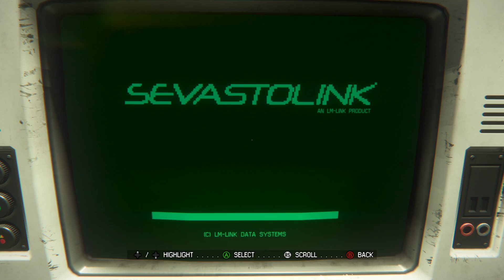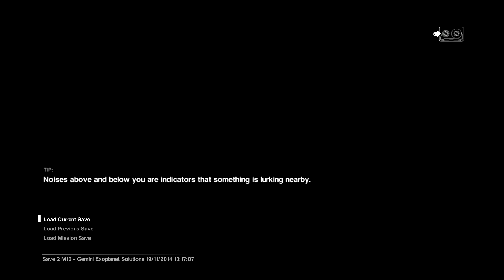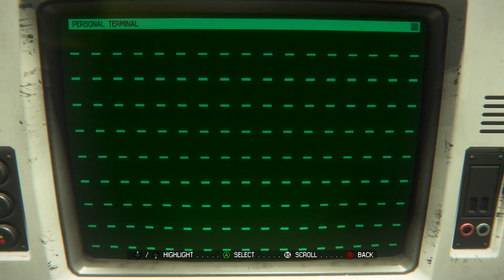#13【ホラー】弟者の「Alien: Isolation（エイリアン）」【2BRO.】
2014/10/07 発売 XboxOne版「Alien: Isolation（エイリアン）」